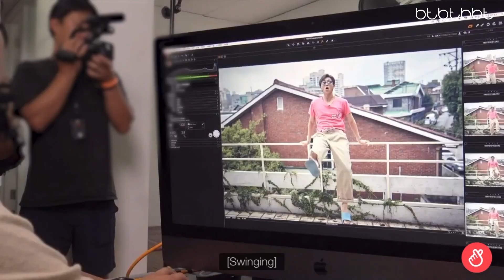Namjoon Needs Special Care and Attention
BTS Leader Namjoon is well-known as being King of Destruction, and members are constantly reminding him to be careful / take over "risky" tasks / or generally giving him a bit more care and attention to make sure he is not destroying something or hurting himself.